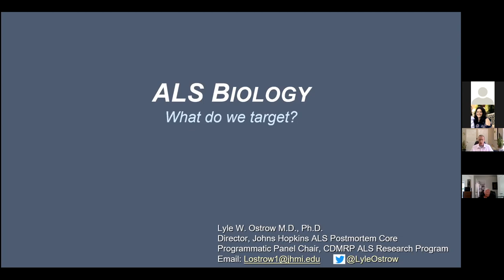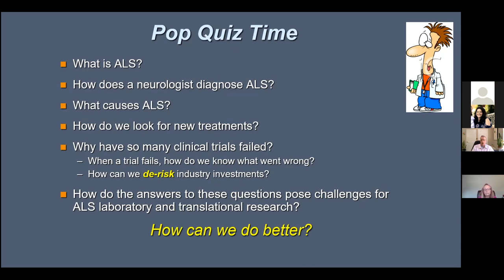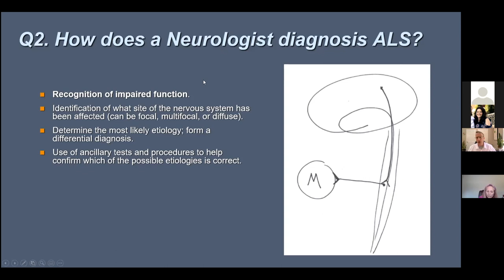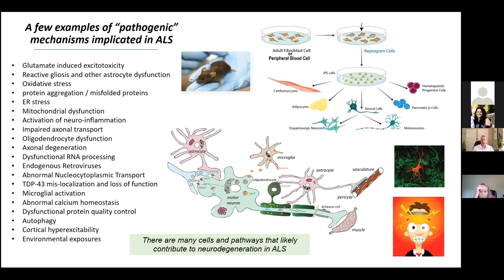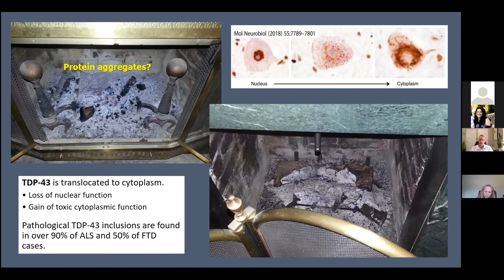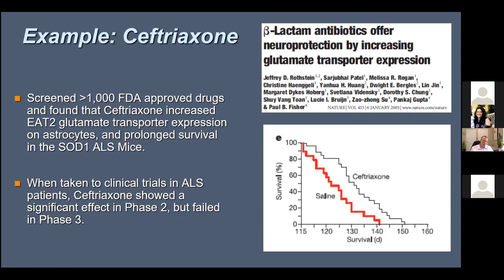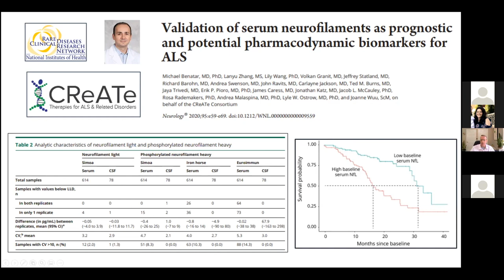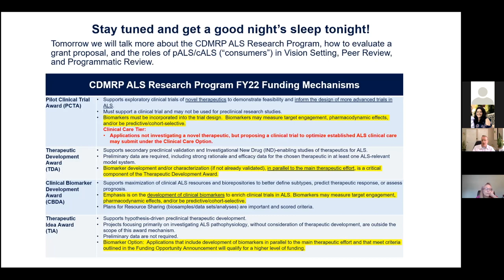2022 Virtual CRLI Day 1 "ALS Biology: What do we target?"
Day 1 of the Philadelphia Virtual CRLI continued with a presentation on ALS Biology from Dr. Lyle Ostrow.